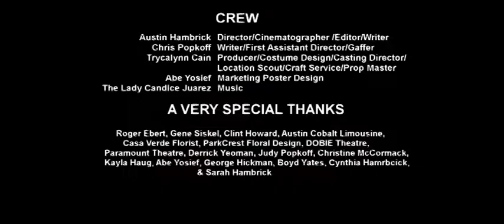At The Movies : THE MOVIE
is a short trailer-film in the running for the Alamo Drafthouse's FilmMaking Frenzy contest:
Pimp My TV

The epic tale of Siskel & Ebert!!
Starring CLINT HOWARD!!

sign in or sign up to vote for us!!
Give us a star rating from 1 - 10!!
VOTE US UP!!

In memory of Gene Siskel
1/26/1946 - 2/20/1999

CAST:
Justin  Talbot..Philip Seymour Hoffman/ROGER EBERT
Justin A. Lincoln..Kevin Spacey/GENE SISKEL
C.A. Aston IV..TV Executive
Clint Howard..Clint Howard/ROB SCHNEIDER
Chani B.                     ..Hot Tub Honey #1 / Limo Lady #3
Susan Herreras..Hot Tub Honey #2 / Limo Lady #4
Rachel Morris..Limo Lady #1
Jen Brown                      ..Limo Lady #2
DJ Loggins                     ..Chauffer/Limo Driver
Chris Popkoff..TV Producer/Paparazzo #1
Trycalynn Cain..Concession Girl/Paparazzo #2
Sonja Reed..Paparazzo #3
Bobb X Ha                     ..Paparazzo #4
Chris Baker..Paparazzo #5
Colin Bosworth-Clemens..Paparazzo #6
Dylan Davis..Paparazzo #7
Cynthia Hambrick..Frantic Fan #1
Jacob Walinski..Frantic Fan #2
Boyd Yates                    ..Frantic Fan #3
Sarah Hambrick..Frantic Fan #4
Christine McCormack..Frantic Fan #5
RJL                     ..Frantic Fan #6
George Hickman..Frantic Fan #7
Meggie Hilkert..Frantic Fan #8

CREW:
Austin Hambrick..Director/Cinematographer /Editor/Writer
Chris Popkoff..Writer/First Assistant Director/Gaffer
Trycalynn Cain..Producer/Costume Design/Casting Director/
                                                                Location Scout/Craft Service/Prop Master
Abe Yosief            ..Marketing Poster Design

SPECIAL THANKS:
Roger Ebert, Gene Siskel, Clint Howard, Austin Cobalt Limousine,
Casa Verde Florist, ParkCrest Floral Design, DOBIE Theatre, Paramount Theatre,
Derrick Yeoman, Judy Popkoff, Christine McCormack, Kayla Haug,
Abe Yosief, George Hickman, Boyd Yates, Cynthia, & Sarah Hambrick